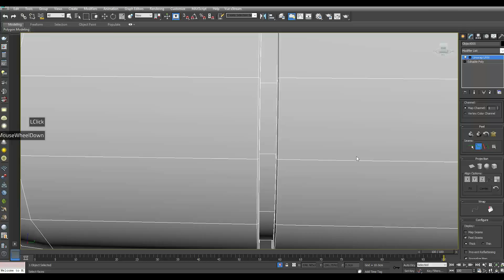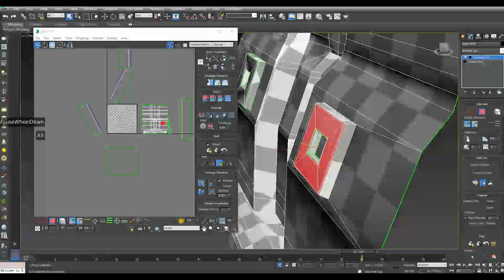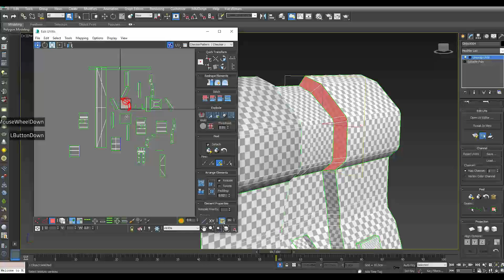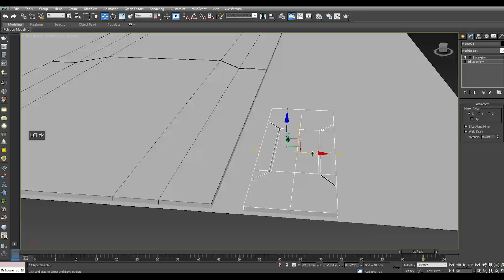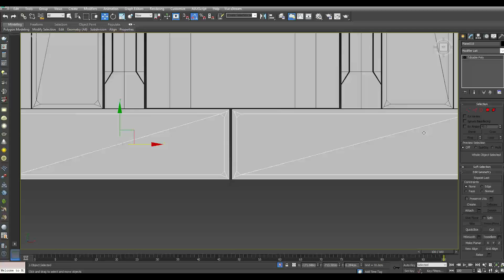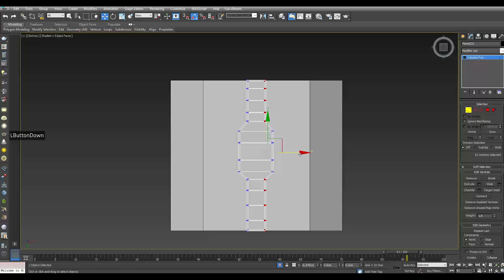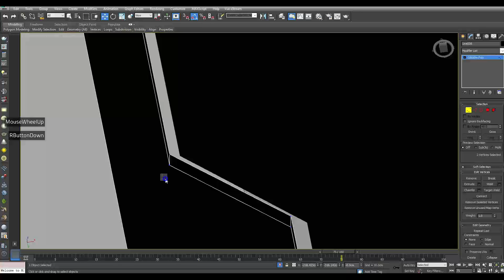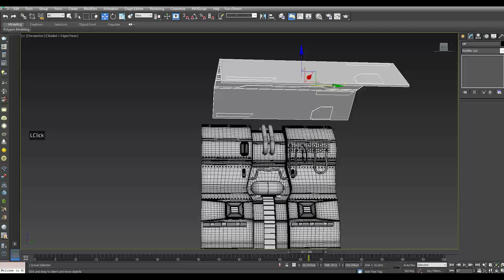Making of Sci fi corridor 3ds max Unreal engine tutorial part - 2